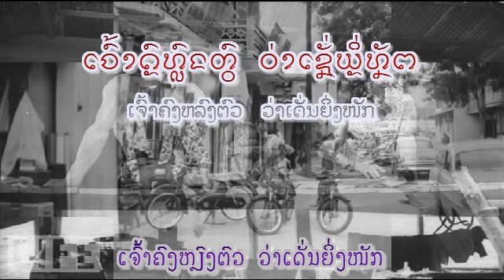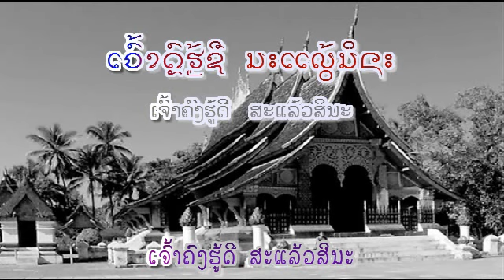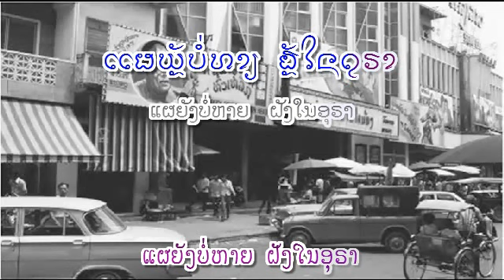ມື້ອື່ນຄ່ອຍຄືນ - ຮ້ອງໂດຍ : ນະຣຽມ - Nariam (VO) ເພັງລາວ ເພງລາວ เพลงลาว lao tuto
ເນື້ອຮ້ອງ & ທຳນອງ:  ພົມມາ ສົມສຸທິ  -  Phomma SOMSOUTHI
slow